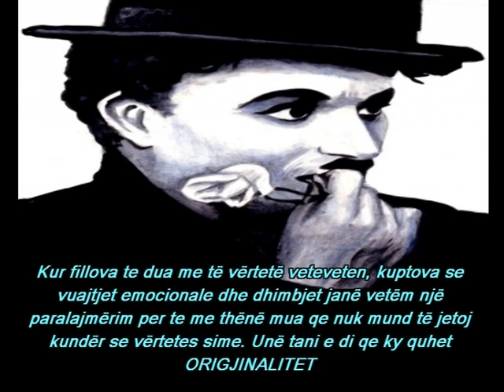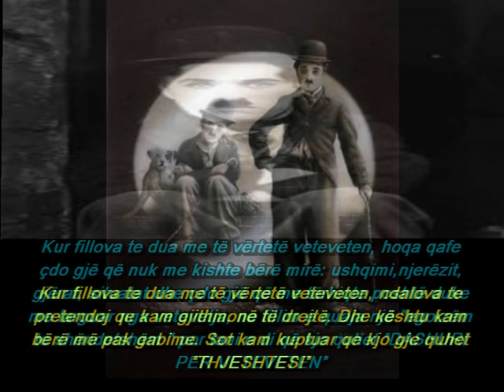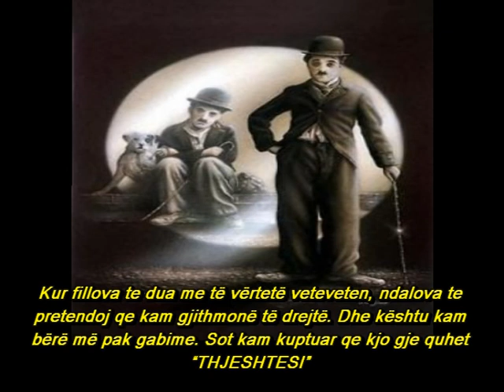Dashuri ne vetevete-Charlie Chaplin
Kur fillova te dua me të vërtetë veteveten,
kuptova se vuajtjet emocionale dhe dhimbjet janë vetëm një paralajmërim
per te me thënë mua qe nuk mund të jetoj kundër se vërtetes sime.
Unë tani e di qe ky quhet AUTENTICITET

kuptova se sa e sikleteshme paska qene te kem deshiruar ti imponoja dëshirat e mia dikujt tjeter,
duke ditur qe kohet nuk ishin te pjekura dhe ai person nuk ndjehej gati,
edhe pse ai person isha UNE.
Unë tani e di qe ky quhet RESPEKT për veten time.

ndalova te deshiroj nje jete tjeter
dhe kuptova qe çdo gjë rreth meje
është një ftesë për të rritjen time.
Tani e di që kjo gje quhet " PJEKURI ".

kuptova qe gjendesha gjithmonë dhe në çdo rast
ne vendin e duhur në momentin e duhur
dhe qe gjthcka qe po ndodhte ishte pozitive.
Që atëherë, unë munda të ndjehen i qete.
Tani e di se kjo gje quhet RESPEKT kundrejt vetevetes.